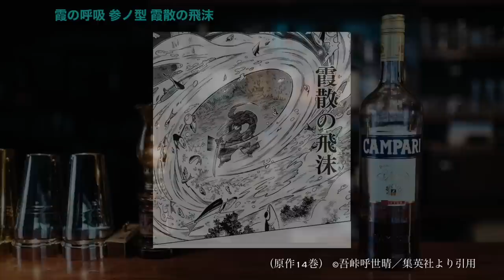【鬼滅の刃】刀鍛冶の里編第8話〜9話 時透無一郎vs玉壺 最終決戦…。上弦の鬼の強さ…。見どころシーン考察まとめ【きめつのやいば】【アニメ】（鬼滅の刃 刀鍛冶の里編 遊郭編 1話 8話フル）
鬼滅の刃 刀鍛冶の里編 1話 2話 全話 フル
きめつのやいば 刀鍛冶の里編  アニメ3期1話 予告 PV
鬼滅の刃 遊郭編 10話 漫画 ネタバレ注意。

おすすめ曲

アニメ
スパイファミリーとパリピ孔明が面白いよ！チキチキバンバン！
かぐや様も！マザコン早坂が可愛い！

ダチョウ倶楽部の上島竜兵さんの件は辛かったですね。
僕も大好きだったのでツラいです。ご冥福をお祈りします。

ネタバレはできるだけ避けてます。
鬼滅の刃（きめつのやいば）刀鍛冶の里第8話9話の見どころまとめです。
妄想のアニメ8話9話です。

【刀鍛冶の里編第8話〜9話】
見どころシーンまとめ

原作118話、119話、120話、121話かな？

その1. 無一郎の過去…。有一郎の声優は…。

入野自由さん（いりのみゆ）

その2. 玉壺 蛸壺地獄

壺から巨大な蛸の触腕のようなものが無数に溢れ、周囲を薙ぎ払うことだけでなく、
敵を締め付けることができる技。

また弾力に富み、
生半可の刀ではまず斬ることができません。

その3. 無一郎に痣の発現が…。

今回のサムネ？

その4. 霞の呼吸 伍ノ型 霞雲の海
（かうんのうみ）

高速で繰り出される細かい斬撃で、
敵の攻撃を断つ技。

その5. 時透無一郎 vs 玉壺！全力バトル！
煽り合いのバトルがたまらない！

その6. 血鬼術 一万滑空粘魚
（いちまんかっくうねんぎょ）

10の腕から壺を生み出しそこから1万にも及ぶ鋭い牙を持つ肉食の魚の大軍で攻撃する技。

また魚の体液は経皮毒となっているため、さかなを切り裂いたときに毒を浴びれば死んでしまう。

その7. 霞の呼吸 陸ノ型 月の霞消
（つきのかしょう）

広範囲にわたって、
霞で包み込むように斬り込む技。

その8. 霞の呼吸 参ノ型 霞散の飛沫
（かさんのしぶき）

霞を散らすかのような、素速い回転斬りの技。
さらに、相手の攻撃を弾きます。

その9. 玉壺の本当の姿

その10. 神の手

拳に触れたものが生物無機物問わず生きた魚に変えてしまう技

また防御することもできないかなり恐ろしい攻撃で、真の姿へと変わった時に使う。

その11. 血鬼術 陣殺魚鱗
（じんさつぎょりん）

全身にある鱗を使って高速で縦横無尽に飛び跳ねて移動するだけだが、神の手も併用するため高速で移動する玉壺の拳にあたるとやられてしまう。

その12. 霞の呼吸 漆ノ型 朧
（おぼろ）

動きに大きな緩急をつけ、相手を撹乱して一撃を入れる技。
またこちらの技は無一郎が編み出したオリジナル技です。

その13. 遂に決着が…。

ねぇ…君はさぁ…。なんで自分だけが、本気じゃないと思ったの？

その14. 最後の決め台詞がカッコ良すぎる。

惚れた。

刀鍛冶の里編第8話9話の見どころはこんな感じですね〜いや〜戦闘シーンがめっちゃくちゃに最高でしたね。これはアニメで見たすぎる。
次回は10話は、 半天狗編かな？
憎珀天果たして…どれだけの強さなのか…。
気になりますね〜。

以上 鬼滅の刃 原作14巻 ©吾峠呼世晴／集英社　より引用しました。

【bgm】

【編集】

【おすすめ曲】

進撃の巨人、僕のヒーローアカデミア、パリピ孔明

【作品】